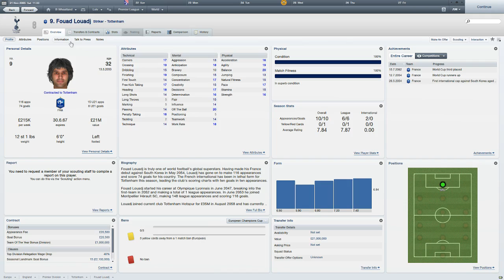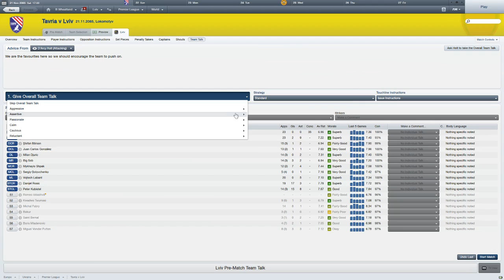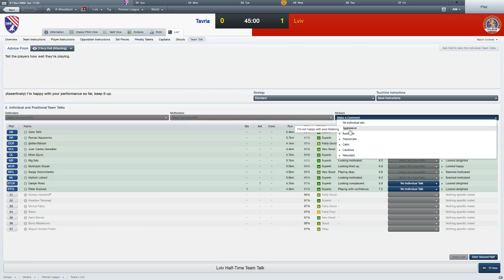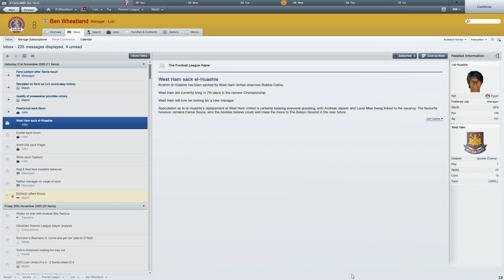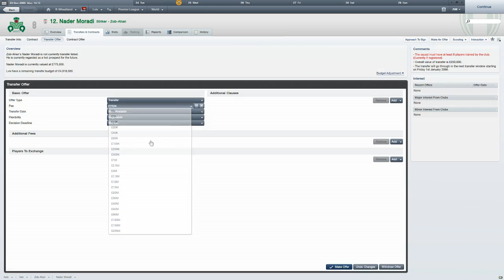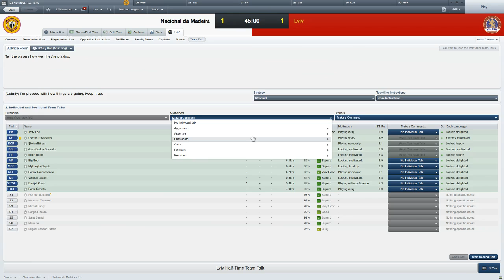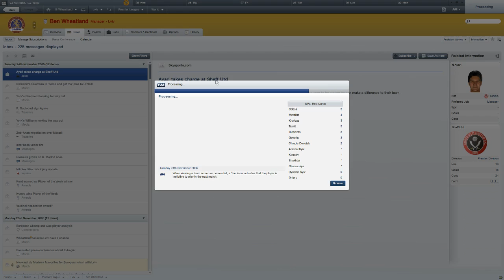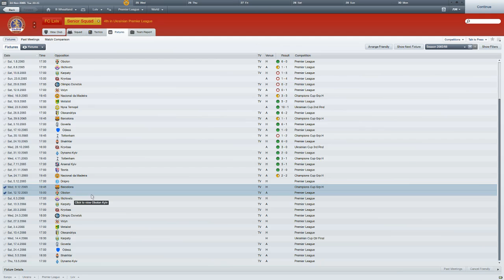Lviv and Let Die: Episode 34 - European Away Days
Hey Sam, Josh, Max! Welcome to episode 34 of my Ukrainian adventure!

A routine league game sets us up nicely for a Champions League tie in Portugal...